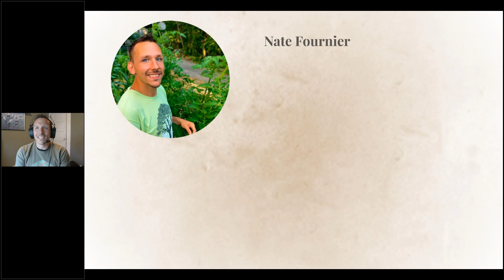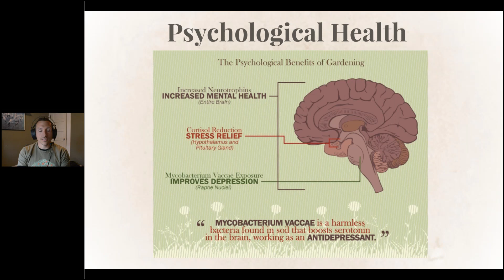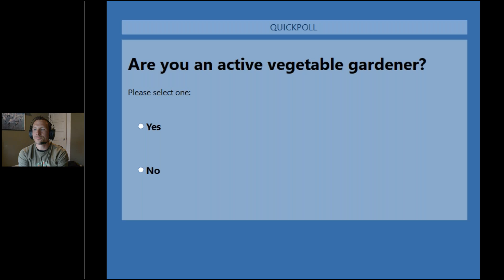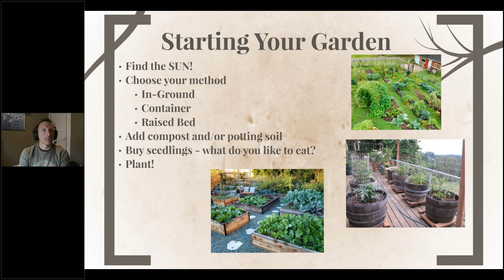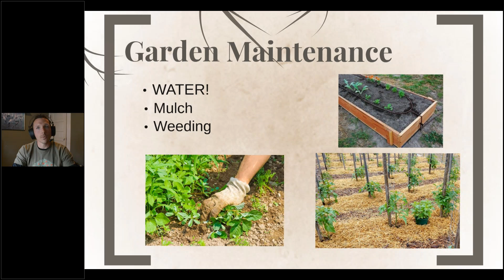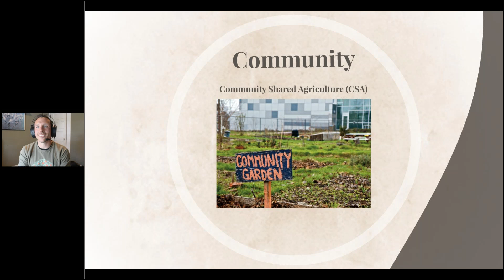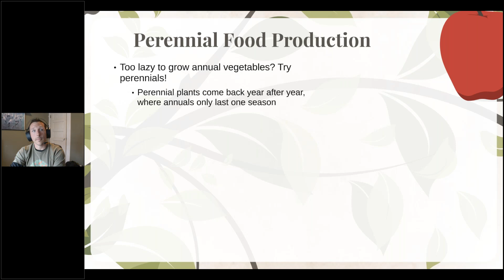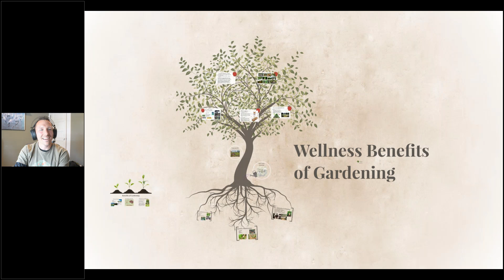Reimagined Roots - The Benefits of Gardening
Learn how to take control of the health of your body, your mind, and your local ecosystem by getting outside and getting your hands dirty in the garden!

Bio-intensive, regenerative, and organic vegetable gardening can dramatically improve your health and wellness. Permaculture can help develop a framework for creating win/win relationships by working with nature, not against it.